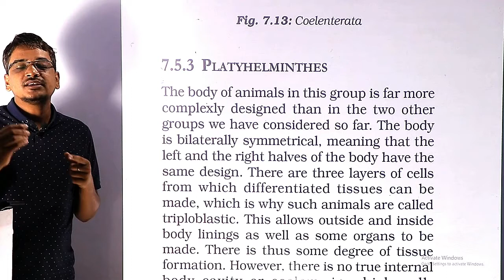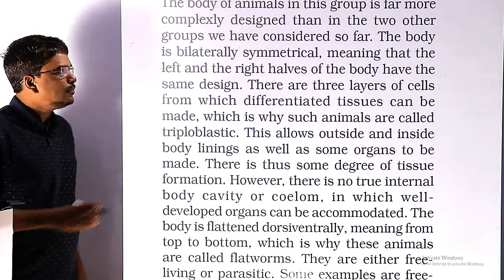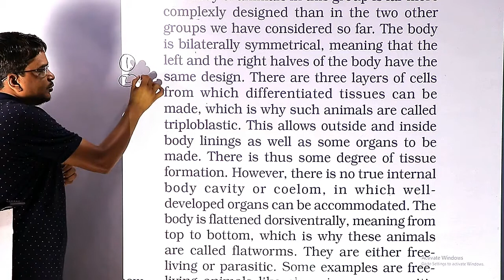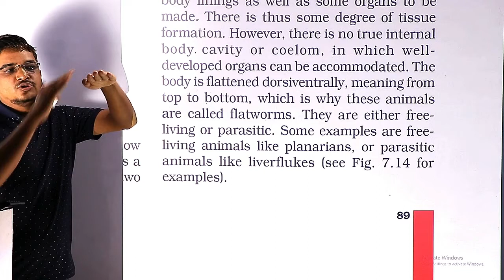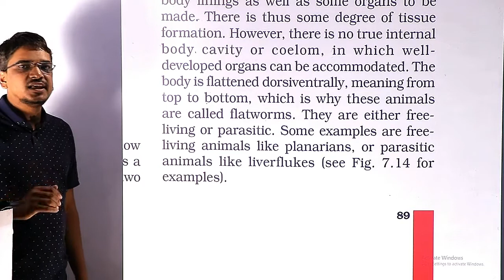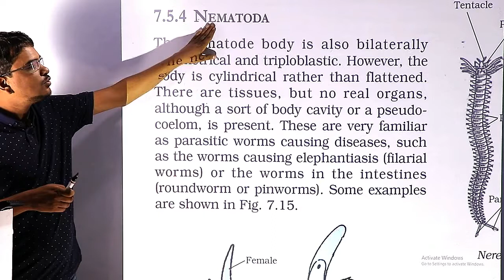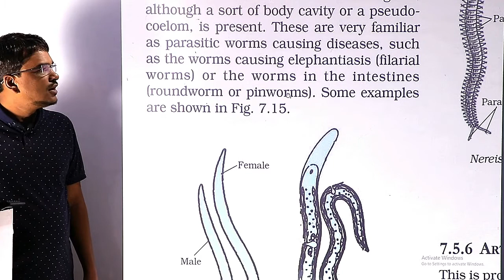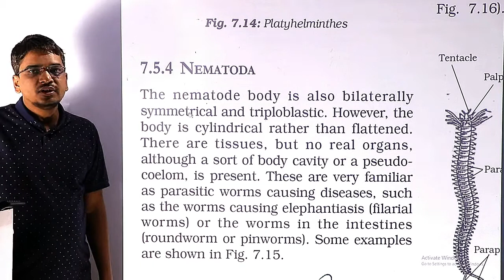phylum platyhelminthes \nematoda class 9 science diversity part 10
ANIMAL CLASSIFICATION
PHYLUM PLATYHELMINTHES
The body of animals in this group is far more complexly designed than in the two other groups we have considered so far. The body
is bilaterally symmetrical, meaning that the left and the right halves of the body have the same design. There are three layers of cells
from which differentiated tissues can be made, which is why such animals are called triploblastic. This allows outside and inside
body linings as well as some organs to be made. There is thus some degree of tissue formation. However, there is no true internal
body cavity or coelom, in which well developed organs can be accommodated. The body is flattened dorsiventrally, meaning from
top to bottom, which is why these animals are called flatworms. They are either freeliving or parasitic. Some examples are freeliving
animals like planarians, or parasitic animals like liverflukes.

NEMATODA
The nematode body is also bilaterally symmetrical and triploblastic. However, the body is cylindrical rather than flattened.
There are tissues, but no real organs, although a sort of body cavity or a pseudocoelom, is present. These are very familiar
as parasitic worms causing diseases, such as the worms causing elephantiasis (filarial worms) or the worms in the intestines
(roundworm or pinworms).